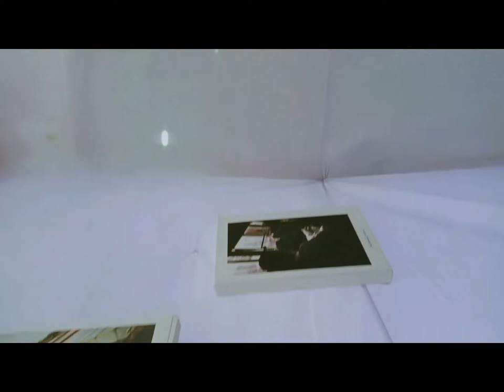Iftar Day at University of Asia Pacific ||Department of Law & Human rights